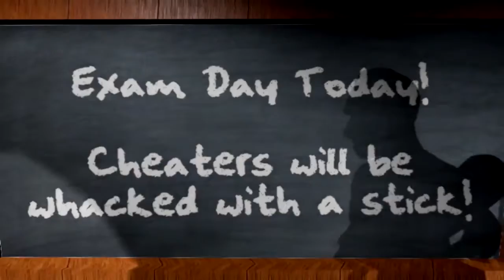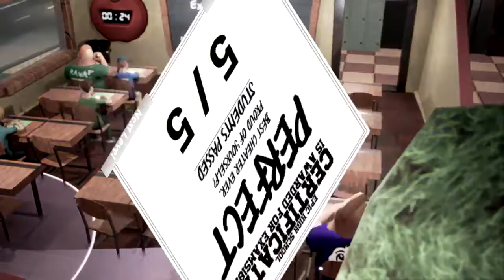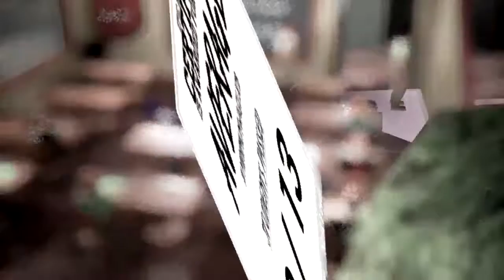Highschool101 - This Is How You Pass!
It's all about them strats n' cheats man :P

- it helps out a bunch!

Please ignore or flag: spam, fakes and trolls.
We're here to have a good one, so there's no need for any of that bull, thx :3